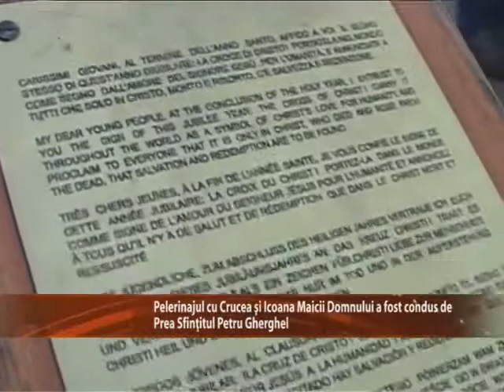Iaşi Tv Life: Pelerinajul cu simbolurile Zilelor Mondiale ale Tineretului la Iaşi (17 octombrie 2014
Iaşi Tv Life: Pelerinajul cu simbolurile Zilelor Mondiale ale Tineretului - crucea şi icoana Maicii Domnului, la Iaşi (17 octombrie 2014)